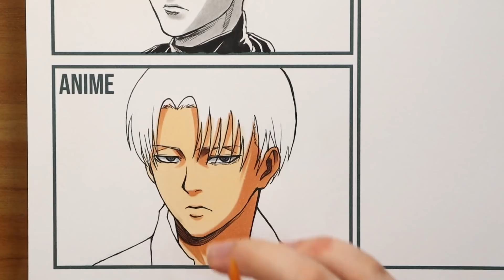Drawing LEVI ACKERMAN in 3 Styles [Manga, Anime and Realistic]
MATERIAIS E IMAGEM AQUI ↓
MATERIALS AND IMAGE HERE ↓

Materiais/Materials

Materiais que eu recomendo!

Lapiseira: Pentel Graphgear 500 0.7
Grafite: Pentel 0.7 2B

Papel: Cis Graph Bloco Marker 300g

Caneta: Uni Pin Kit 12
Uni Pin 0.3
Uni Pin 0.1

Lápis de Cor: Faber-Castell Polychromos
Faber-Castell SuperSoft
Faber-Castell EcoLápis

Marcadores: Copic Markers